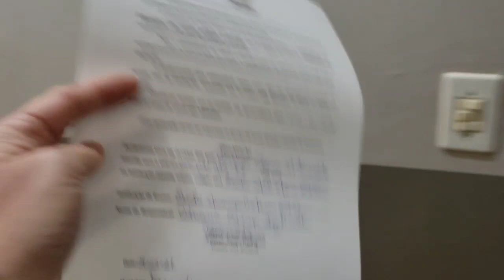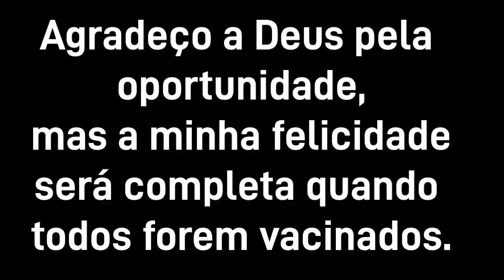Meu dia chegou!!!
Dia de vacinação/ Bom dia  vamos iniciar a aula???/ Aszamigas vacinando(Astazeneca)😍😍😍